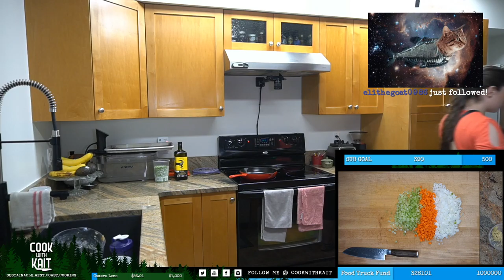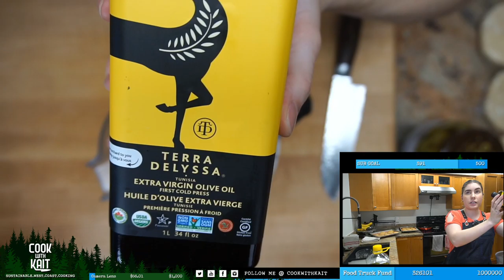POT PIE | smoked turkey + wild mushroom